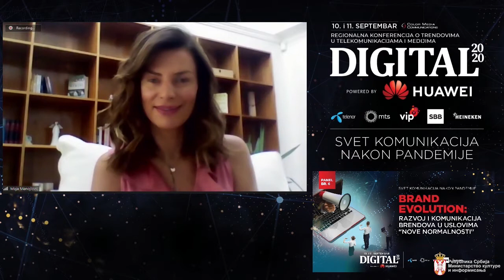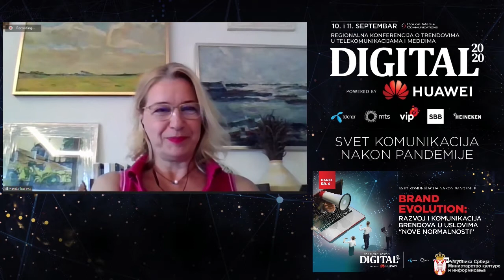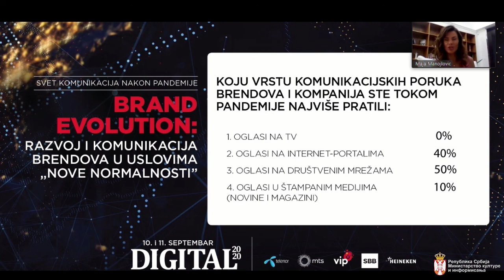DIGITAL 2020 powered by Huawei - PANEL 6: BRAND EVOLUTION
11.00   BRAND EVOLUTION: Razvoj i komunikacija brendova u uslovima „nove normalnosti

Moderatorka: Milica Đokić, magazin Lepota i Zdravlje
Govornici:
Neda Đokić, direktorka marketinga, Heineken Srbija
Vanda Kučera, direktorka korporativnih poslova, I&F McCann Grupa
Branka Novčić, Fakultet organizacionih nauka, Beograd
Igor Černiševski, Head od Digital, DIRECT MEDIA United Solutions